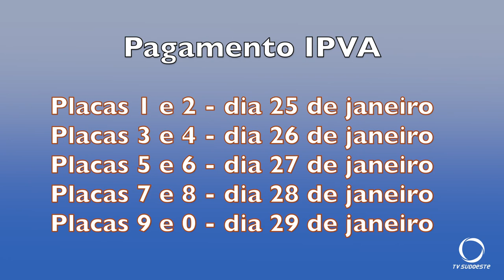Prorrogado prazo para pagamento do Ipva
A Receita Estadual prorrogou em uma semana o prazo de vencimento da primeira parcela do IPVA 2021 ou do pagamento integral à vista com desconto de 3%.